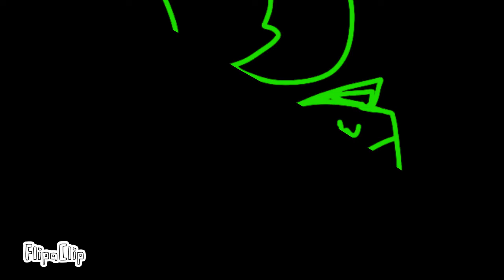cooking by the book..?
it was slowed and reverb

(slowed + reverb made by remi realm)

(original by lazy town)